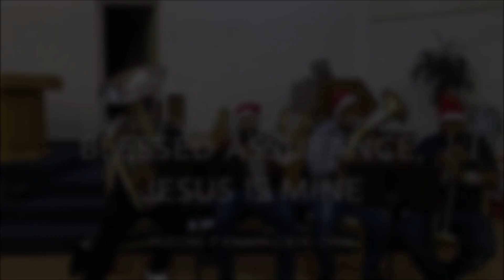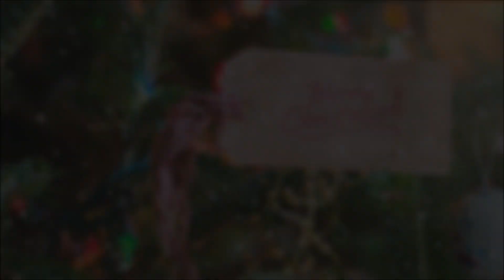CCH - Slowdown Sunday - Festive Concert - 05 December 2021